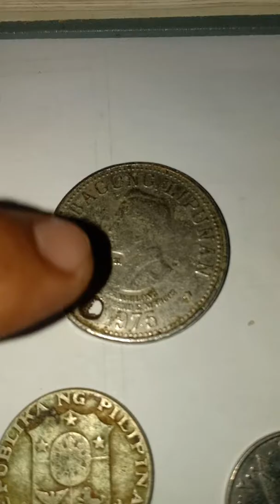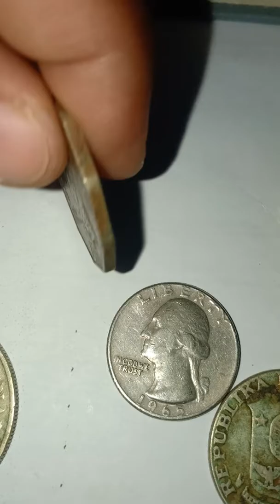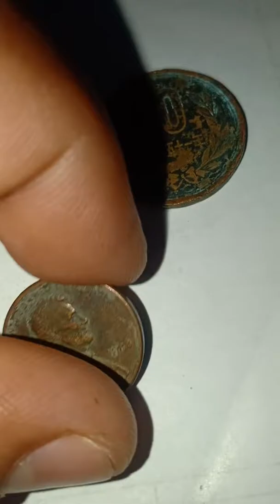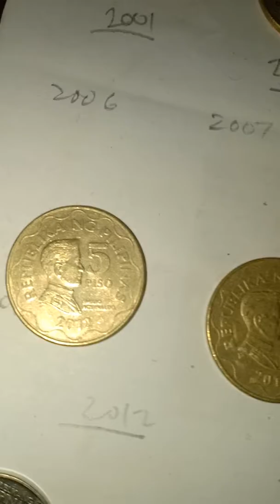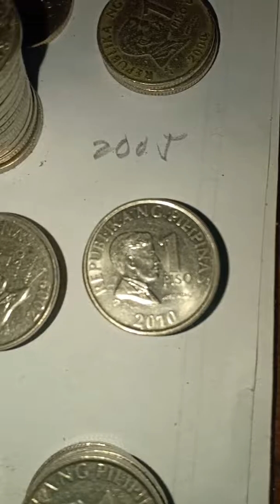Coin collection update feb. 1, 2020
Pm nyo lang po ako kung meron po kayong kursunada sa mga coins kong hawak. Salamat po